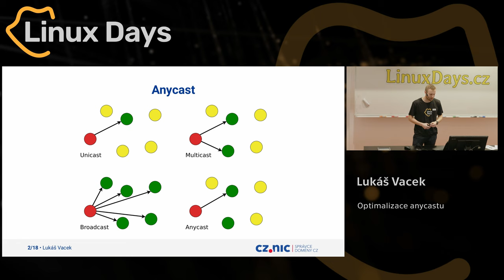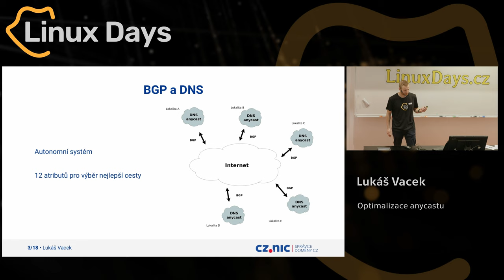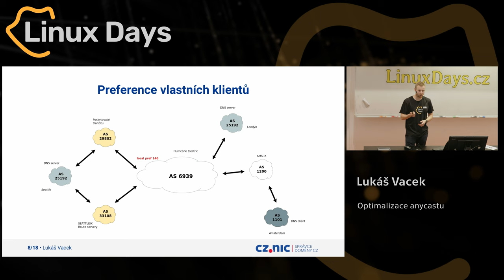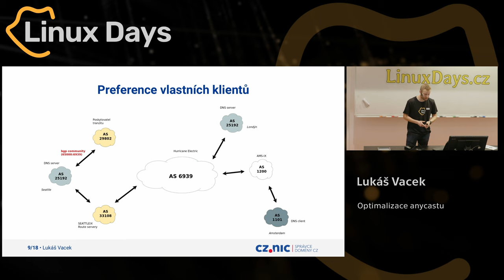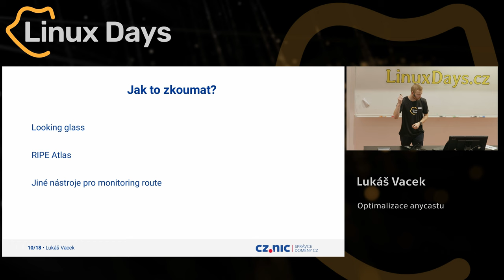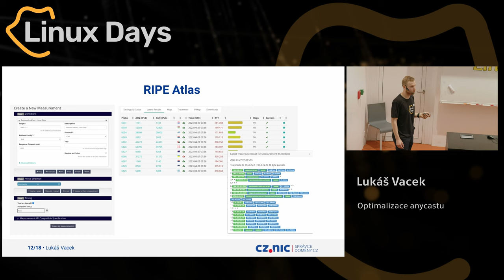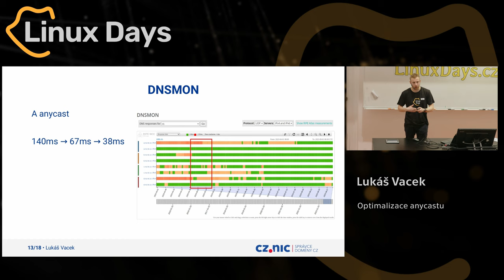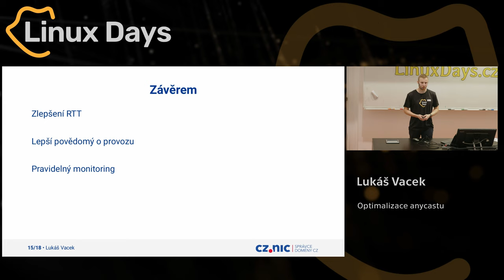Optimalizace anycastu (Lukáš Vacek)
Abstrakt:
Proč je ta latence tak vysoká? Kudy to ty dotazy chodí? Proč dotazy odsud končí zrovna tady aneb otázky, které si u našich anycastů klademe, a jak se je snažíme řešit.